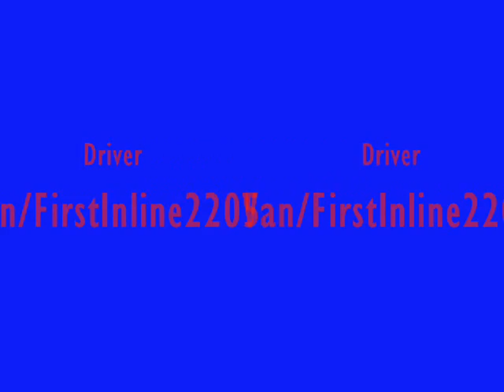Warthog Of DEATH!!!!!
a movie of me and my friends blowing the crap out of my #1 actor.